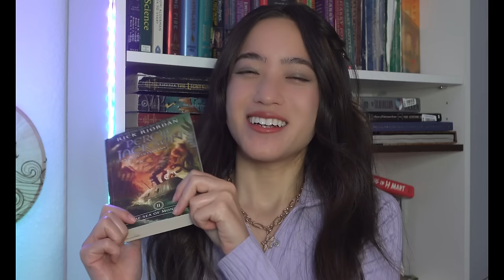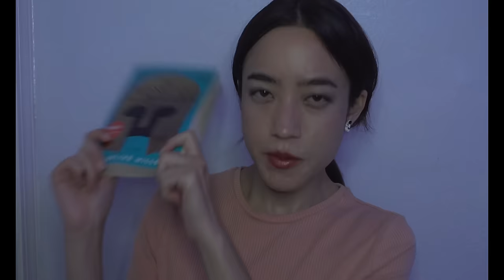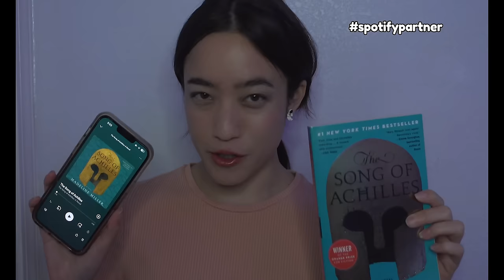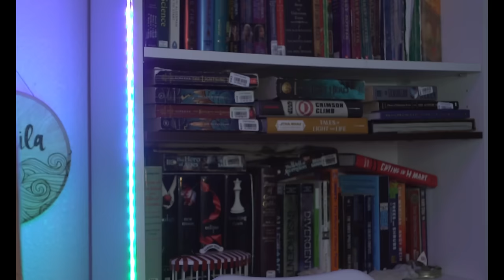Reading Percy Jackson for the First Time! (Part 2: The Sea of Monsters)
The saga of me reading Percy Jackson for the first time and not being prepared for how unhinged it was continues! 🔱🏕️📚  From beginning the story with Grover in a wedding dress to the absolute shock that was the ending, let me tell you I was NOT emotionally ready, but I loved every second of it!! Let me know all your thoughts on this book, I'm curious to hear other people's perspectives on what they enjoyed, and what people in the fandom liked and disliked about this one! This story and discussing it with you has been an absolute highlight of this channel for me, so thank you for always sharing your thoughts!

(And if you're new here, yes this is a bit of an old vlog! I've finished reading all 5 books at this point, and will be reading Heroes of Olympus next!)

And don't forget to check out 'Books on Spotify' to see all the cool audiobooks included with your premium subscription! 🎧 You can listen to Neon Gods at this @Spotify

Join the nerdy fam!